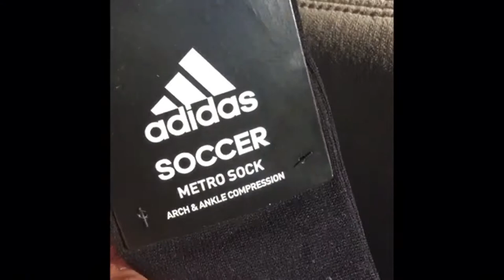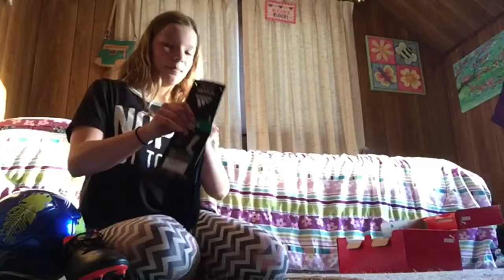Soccer Vlog⚽️ w/Mckayla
Go follow Mckayla ferguson